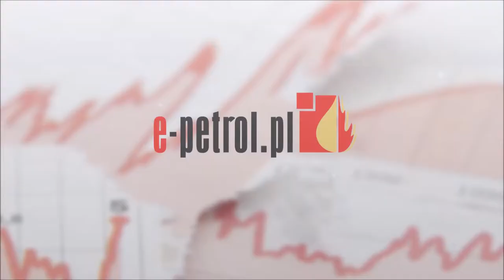Komentarz do sytuacji na rynku stacji paliw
Prowadzenie działalności w segmencie detalicznym sprzedaży paliw jest trudne, zwłaszcza w obecnej sytuacji rynkowej, kiedy marże ze sprzedaży paliw spadają okresowo do poziomu zaledwie kilku groszy na litrze.